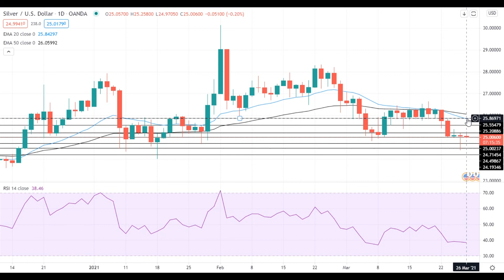Silver Price Daily Forecast - Another Test Of Support At $25.00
Silver failed to settle above the resistance at $25.20 and is trying to get below the support at $25.00.